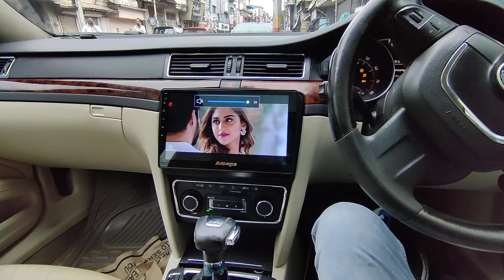Fitted @CITY MOTORS PUNE 🔥🔥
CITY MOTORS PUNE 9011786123